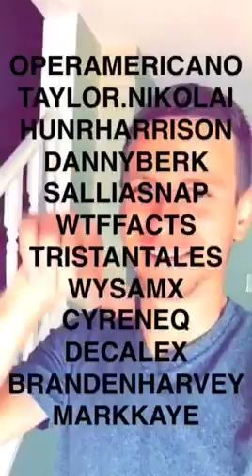House of Snaps interviews snapchat influencer ProducerKCM: a Snapchat Story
WYSAMX of House of Snaps provides an exclusive interview of ProducerKCM. It's a weekly segment of House of Snaps where they interview popular and influential snapchat personalities such as ProducerKCM.